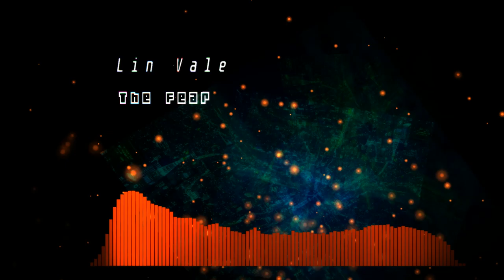Lin Vale - The Fear (Hydra Music Release)